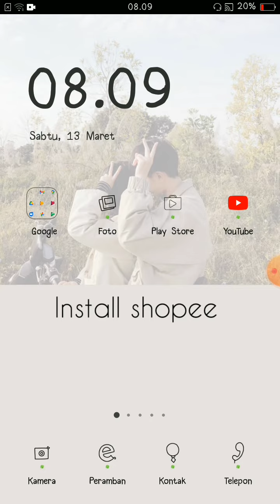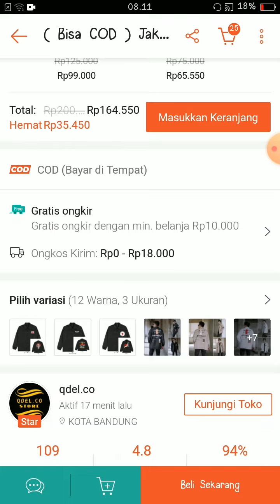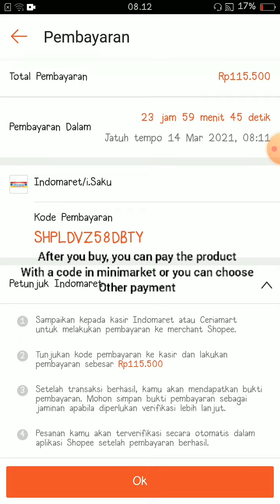Tutorial Video | How to use and buy some items at E-Commerce | Shopee | Fakhri Imam P (13) XI MIPA 5